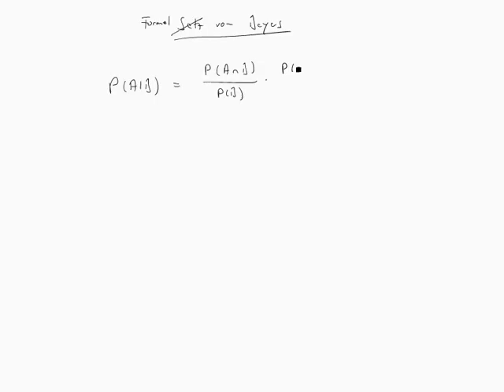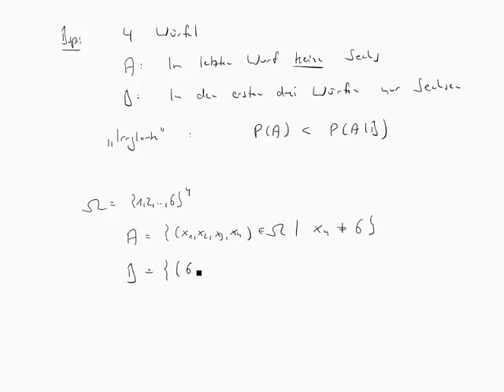Formel von Bayes / Gesetz der der totalen Wahrscheinlichkeit